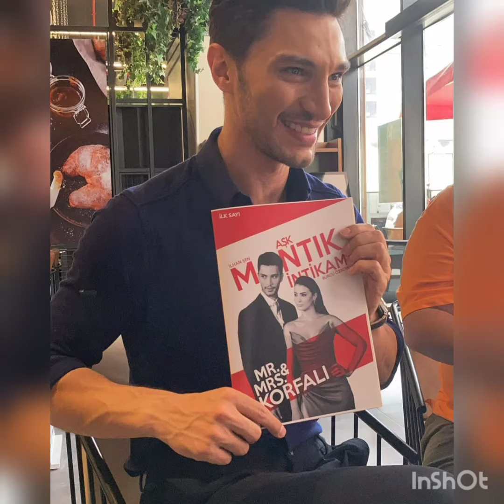Ask Mantik İntikam 11Bolum Kamera Arkası Görüntüler Geldi